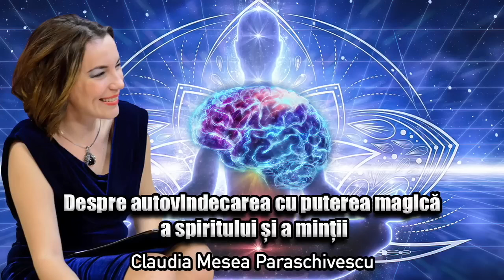Despre Autovindecarea Cu Puterea Magica A Spiritului Si A Mintii